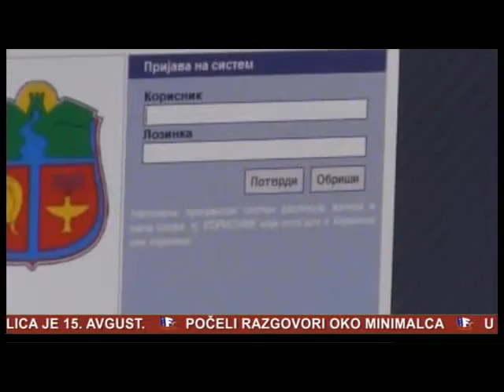Info Press 07 08 2019